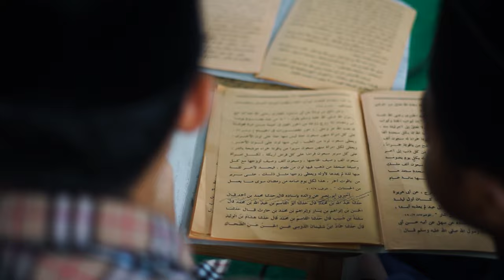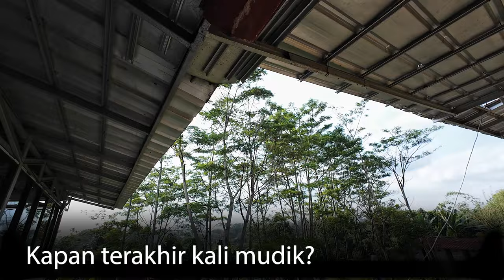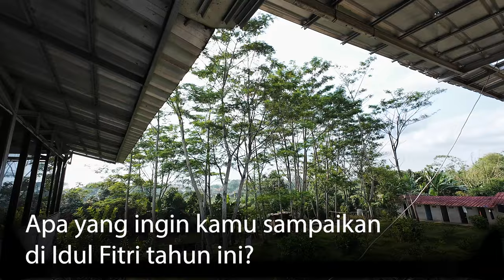Lebaran tahun ini bagi para santri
Men's Obsession :
✅ Men's Obsession

Women's Obsession :
✅ Women's Obsession

TV OMG
✅ TV OMG INDONESIA

FOLLOW AND SHARE TIKTOK

©️ Copyright TV OMG | 2023